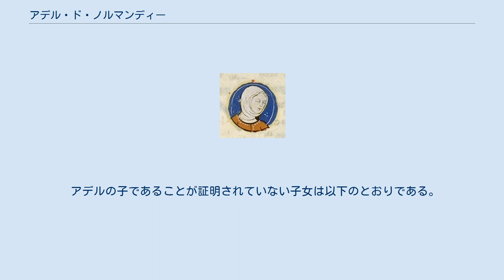アデル・ド・ノルマンディー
アデル・ド・ノルマンディー （Adèle de Normandie、1067年頃 - 1137年3月8日）は、イングランド王ウィリアム1世（征服王）と王妃マティルダ・オブ・フランダースの子。
ブロワ伯エティエンヌ2世の妃。
アデル・ド・ブロワ（Adèle de Blois）、アデル・ダングルテール（Adèle d'Angleterre）とも呼ばれた。
息子エティエンヌはイングランド王スティーブンとなった。
 アデルの生年は一般的に、父ウィリアムが王位についた1066年から1070年の間とみなされている。
彼女はヘンリー碩学王の気に入りの姉であった。
彼らはウィリアム王の最も年少の子供であった。
アデルは高潔でラテン語に通じた教育のある女性だった。
 1080年から1083年にかけて、アデルが15歳になった前後に、彼女はブロワ伯の嗣子エティエンヌと結婚した 。
エティエンヌは彼女より20歳近く年長だった。
1089年、エティエンヌは父の死によって家督を相続した。
1096年、エティエンヌは妻の兄ロベール2世とともに第1回十字軍に参加した。
エティエンヌのアデルにあてた手紙は、十字軍の指導者としての体験に対する深い洞察が見られ、彼が十字軍にいる間摂政としてブロワ伯領を統治していたアデルを信頼していたことが見て取れる 。
1100年、ブロワ伯はフランスに帰還した。
彼は荷車に地図、宝石、その他宝物を乗せて持ち帰り、それらはシャルトルに納められた。
しかしエティエンヌは1101年の十字軍に参加するためアンティオキアへ向かったが、ラムラの戦いで戦死してしまう。
 アデルは、夫が十字軍の指導者として不在であった1095年から1098年、そして1100年に摂政を務めていた。
務めには憲章を授けるだけでなく、修道士に新しい教会を建設する許可を与えることも含まれていた。
彼女は摂政を務める間の様々な時点でシャルトルの聖イヴとともに協力し、不埒な行動をとる修道女の管理といった些細なことから、忠誠の誓いについての大きな議論に至るまで、書簡を交換した。
夫の不在時、彼女は領地を巡回し、紛争を解決し、経済成長を促進させ、さらには王との戦いに同行する騎士たちを指揮した。
歴史家オルデリック・ヴィタリスは、巧みに夫の領地と自らの領地を治めたアデルを『賢い気鋭の女性』として賞賛している。
 アデルは夫の死後も摂政として統治を続け、1120年に引退するまで嫡子ティボーの初期の治世を通じ政治を行っていた。
ティボーが成年に達しもはや摂政を必要としなくなっても、アデルは憲章を発行し、領地の多くで共同統治者としてふるまった。
アデラはティボーのための、結婚による同盟関係を確保しなかった。
ティボーはアデルが引退するまで結婚せず、そのため彼女の息子と領地の両方に対して権力と影響力を維持し続けることができたのである。
 アデルは1120年から1122年までの間に、マルシニー（現在のソーヌ＝エ＝ロワール県のコミューン）にあるクリュニー会派修道院に入った。
彼女は自らの肉親である姉妹や姪たちが既に引退して暮らしていたノルマンディーの修道院に引退することを考えていたかもしれないが、彼女はより規模が大きく権威のあるマルシニー修道院に入った。
彼女は子供たちと連絡を取り合い、かつて自らが支配していた領地の教会指導者と対話を続け、一帯で自らの影響力を保ち続けた。
例として、アデルは息子ティボーと、シャルトル司教ジョフロワの両者に書簡を送り、彼女が暮らす修道院での和解を彼らに思い出させている。
彼女はマルシニーで1137年に亡くなった。
 エティエンヌとの間に以下の子どもをもうけている。
 アデルの子であることが証明されていない子女は以下のとおりである。